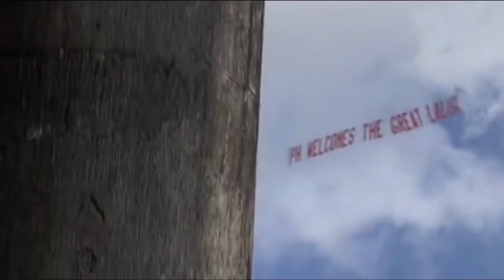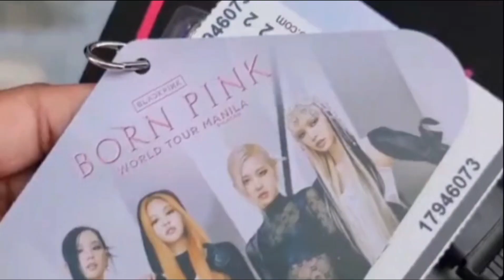[연예] 가장 뜨거웠던 블랙핑크 필리핀 공연 이모저모 💃 Blackpink in Manila, Philippines 🎉